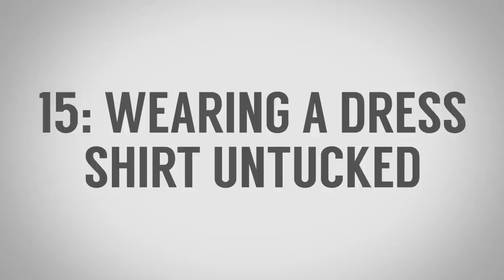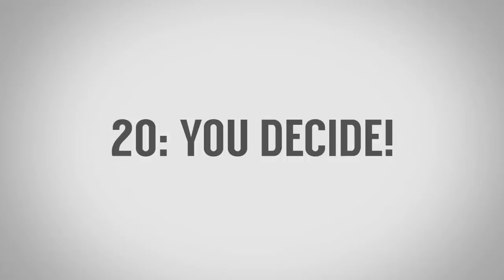20 вещей, которые мужчины НИКОГДА не должны носить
20 вещей, которые мужчины НИКОГДА не должны носить

Господа, сегодня будет интересное и полезное видео. Каждый мужчина, который хочет выглядеть всегда на 100% и который заботиться о себе, никогда не должен надевать/использовать эти вещи. Нам все равно, насколько уверенно вы себя в них будете чувствовать. Вот 20 вещей, которые мужчины никогда не должны носить.

20 вещей, которые мужчины никогда не должны носить:

0:20 - Не обливаться парфюмом.
0:43 - Не используйте огромное лого.
0:55 - Штаны с вышитыми лого.
1:09 - Безрукавки с боковым разрезом.
1:28 - Заостренные туфли.
1:43 - Квадратный носок в туфлях.
2:06 - Обувь на липучках.
2:26 - Скинни джинсы.
2:46 - Джинсы с украшениями.
3:09 - Футболки с глубоким V-образным вырезом.
3:30 - Шипованные ремни.
3:36 - Мешковатая одежда.
3:52 - Угги.
3:56 - Чокеры.
4:00 - Классические рубашки навыпуск.
4:36 - Блестящие клубные рубашки.
4:44 - Одежду с крыльями, пламенем.
4:59 - Пижамные штаны на публике.
5:16 - Сандалии и носки.